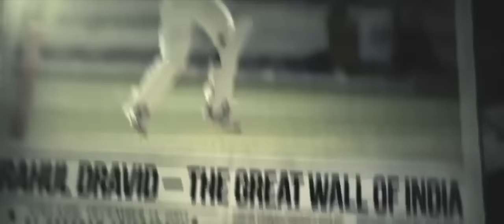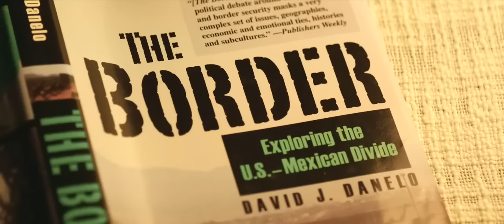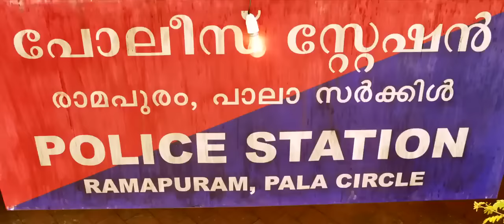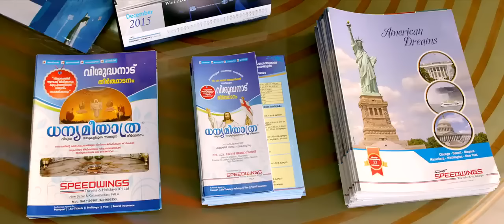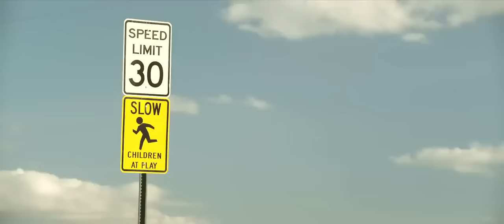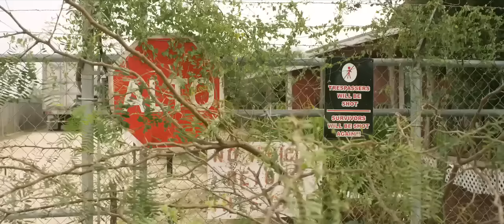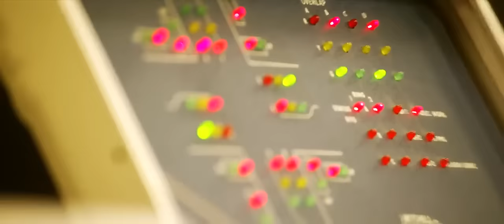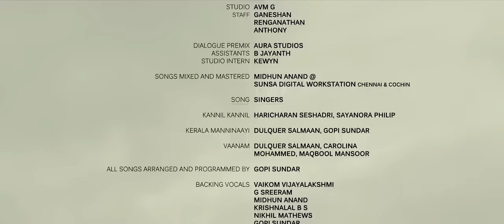CIA 2017 1080p | Malayalam Full Movie WITH ENGLISH SUBTITLES | Dulquer Salmaan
In order to stop his girlfriend Sarah's wedding, Aji illegally travels all the way to the USA. However, while crossing the border, the police intercept and arrest him along with the other trespassers.malayalammovie malayalam dulqersalmaan movie new malayalam movie